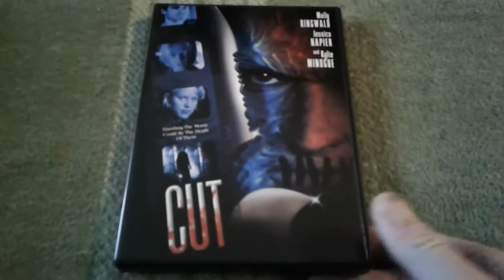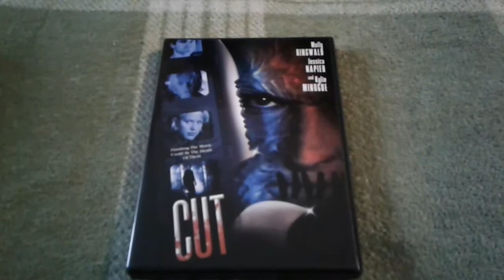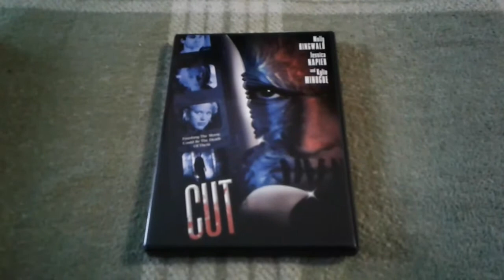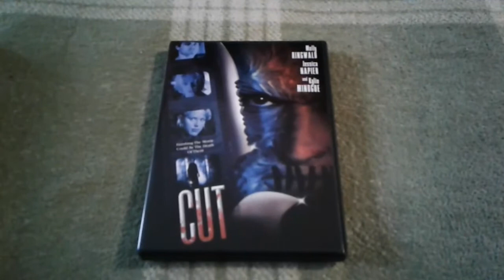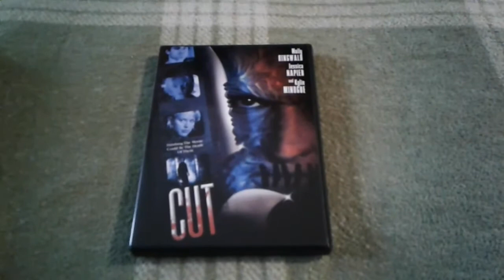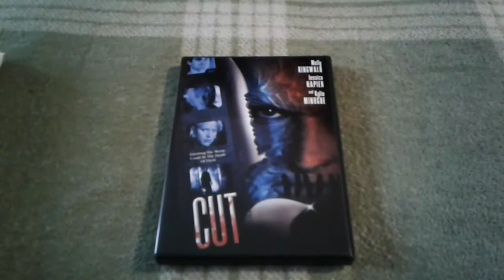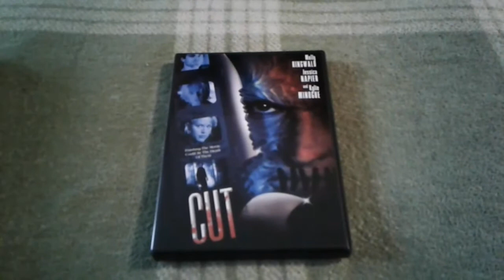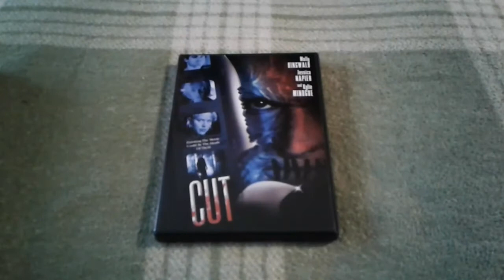Forgotten Fridays episode 1: "Cut"